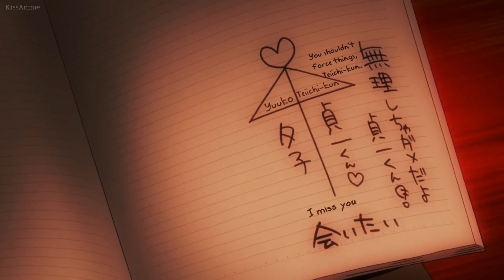I Love夕子（黄昏乙女より）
音楽に動画合わせるというのはやってみるとけっこうむつかしかったり、、、